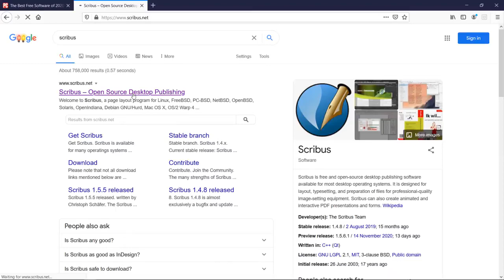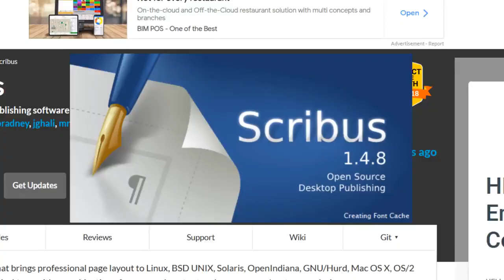How to Install Scribus in Windows 10,11 Laptop (2022)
Download and setup scribus on windows pc notebook.